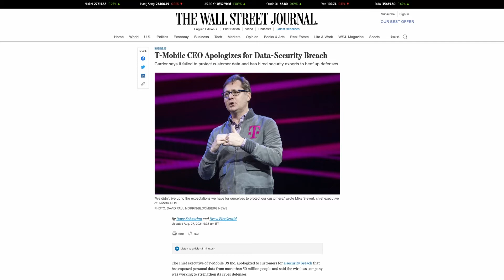Apple's Latest iOS 15 Update Will Scan Your Photos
Would you want Apple looking through all your photos? Check out the video to learn more.

Apple has announced with the new iOS 15 update, the tech giants claim they want to protect children from harm. They believe by scanning our photos and sending them for a person to review, they claim to check for inappropriate content. This is supposed to only happen for users who are children. But can we trust these tech giants?

They already make loads of money selling our data and are constantly tracking our locations. Now, they want our photos too.

An additional fear is that hackers can get into those photographs and do all sorts of things with them. This doesn’t seem too far-fetched since T-Mobile just had a huge data breach and cybersecurity continues to be a concern worldwide.

We all want our children to be safe, but do you want Apple to be the one to do it?